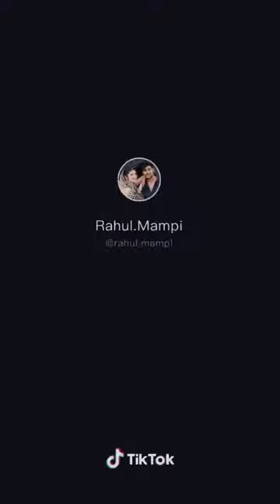Beauty, Riyaz, Mampi, Angel Rai, Pikachu,